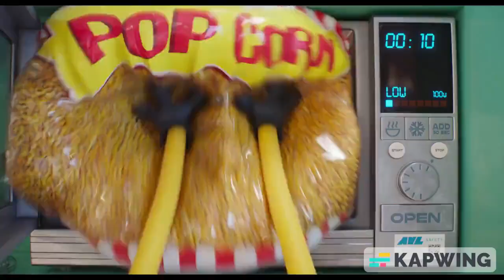despicable me 4 but funny